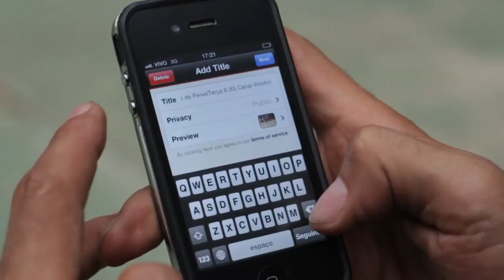OLHO DE PEIXE - Um dia na vida de Fabio Cristiano